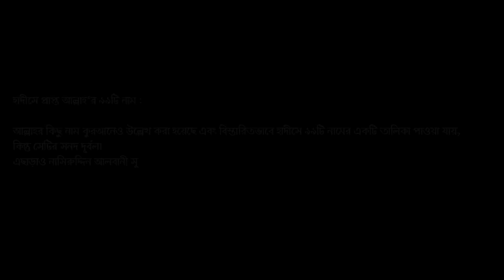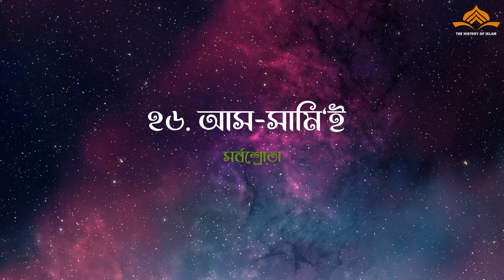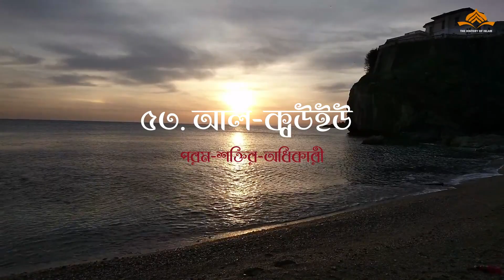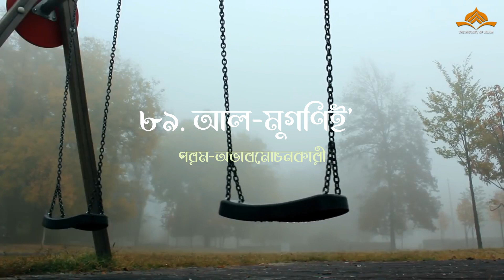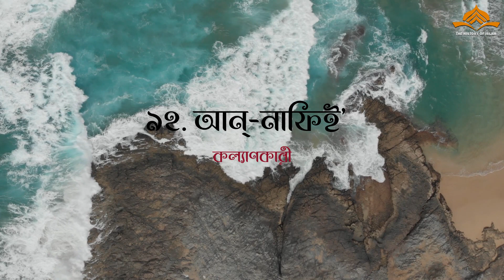হৃদয় ছোঁয়া সুরে আল্লাহর ৯৯টি নামের অসাধারণ একটি ভিডিও ।। 99 names of Allah with Bangla Meaning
আল্লাহর 99টি নাম হলো ইসলাম ধর্ম মতে কুরআন ও হাদিসে বর্ণিত আল্লাহর গুণবাচক নামের একটি তালিকা বা সংকলন। ইসলাম ধর্ম মতে বুনিয়াদি নাম বা ভিত্তি নাম একটিই। আর তা হলো আল্লাহ, কিন্তু তার গুণবাচক নাম অনেকগুলো।
বিভিন্ন হাদিস অনুসারে আল্লাহর ৯৯টি নামের একটি তালিকা আছে। কিন্তু তাদের মধ্যে কোনো সুনির্দিষ্ট ধারাবাহিক ক্রম নেই। তাই সম্মিলিত মতৈক্যের ভিত্তিতে কোনো সুনির্দিষ্ট তালিকাও নেই। তাছাড়া কুরআন এবং হাদিসের বর্ণনা অনুসারে আল্লাহর সর্বমোট নামের সংখ্যা ৯৯-এর অধিক, প্রায় ৪,০০০। অধিকন্তু আব্দুল্লাহ ইবনে মাসউদ কর্তৃক বর্ণিত একটা হাদিসে বর্ণিত হয়েছে যে, আল্লাহ তার কিছু নাম মানবজাতির অজ্ঞাত রেখেছেন।